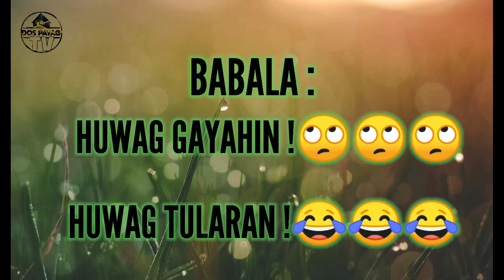LIFE IN PROVINCE | CASSAVA PLANTING VERSION 2.0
HI VLOG, WELCOME TO MY GUY'S !!

THIS VIDEO IS THE LAST PART PLANTING THE REMAINING CASSAVA. THANK YOU GUYS FOR YOUR NON ENDING SUPPORT, I WILL NEVER GET TIRED PLANTING OR MAKING VIDEO JUST YOU MY AMAZING SUBSCRIBERS. THANK YOU, HAVE A WONDERFUL DAY AHEAD OF YOU GUYS ! LOVE LOTS !!🤠❤💙💚💛🧡💜🖤

1 SUBSciber a Day, MaKe my dAY !

HAPPY DAY
Genre: Modern Pop
Style: Dreamy, Calm
Instrument: Acoustic Guitar, Piano, Percussion
BPM: 116, Length: 1:43

TO GOD☝ TO BE THE GLORY🙏